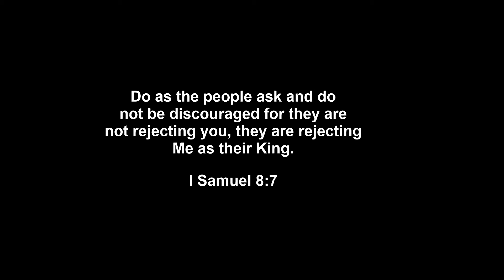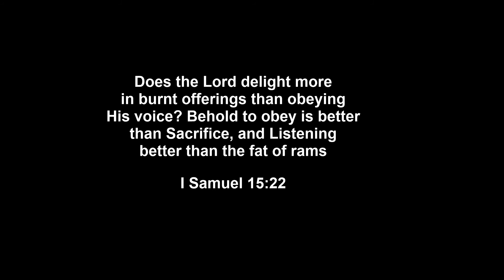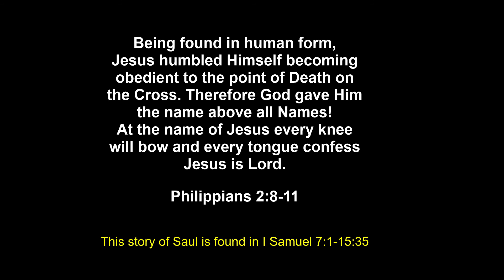Good Bible Knowledge 501 Samuel and Saul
The story of Samuel and the anointing of Saul as King